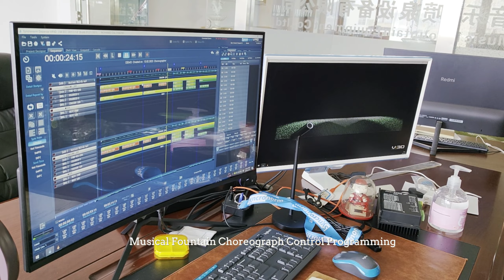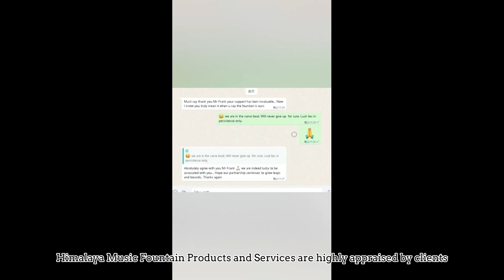How To Make A Running Dancing Fountain | Himalaya Music Fountain Factory Supply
Himalaya Music Fountain is one of the largest professional fountain manufacturers in Central China, specialized in music fountain design, production, installation and maintenance. Our team has made fountains in more than 30 countries such as Dubai, Mexico, Philippines, Vietnam, Iran, Morocco and India etc., highly praised by our customers. We offer various fountain products including nozzles, low-voltage underwater RGB LED lamps, music fountains, programmable fountains and fountain control products etc, contract to build large-scale music fountains, water screen projection and laser show, provide one-stop solutions of musical fountain. Main products all passed the national authoritative department inspection, most of them won the national patents. Since the establishment, Himalaya Music Fountain has built hundreds of fountain projects in domestic and overseas market, greatly appreciated in South America, Middle East and Southeast Asia area covering over 30 countries.